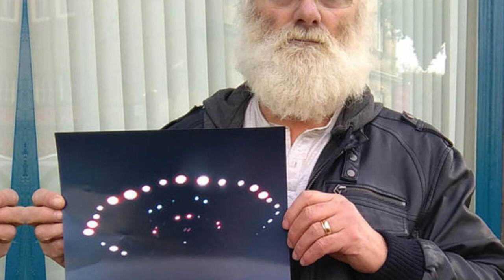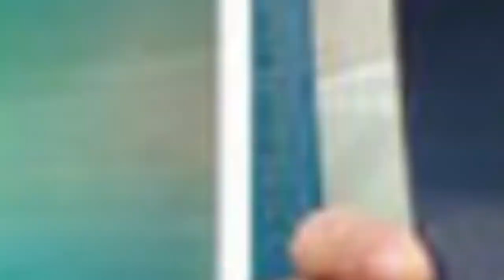65-year-old man takes a picture of UFO After hearing a sound similar to a thousand vacuum cleaners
65-year-old grandpa takes the clearest pictures of UFOs After hearing a sound similar to a thousand vacuum cleaners

Last video : A Harp music instrument from ancient Egypt